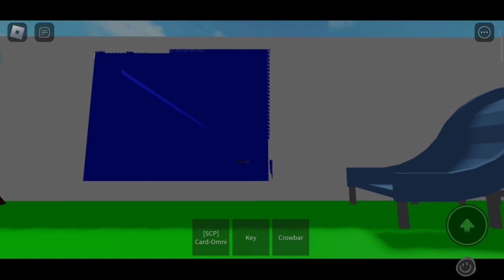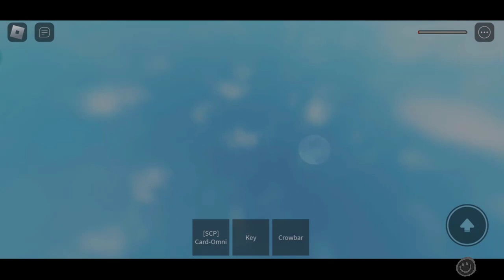New map gameplay test Garten of Banban Reincarnated mobile android version (roblox).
Para mais vídeos exclusivos:
For more exclusive videos: